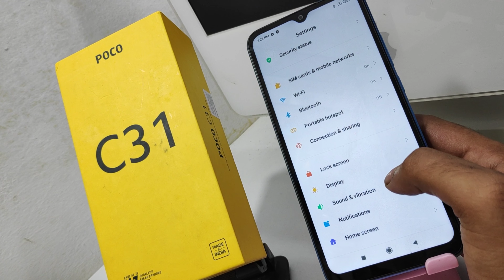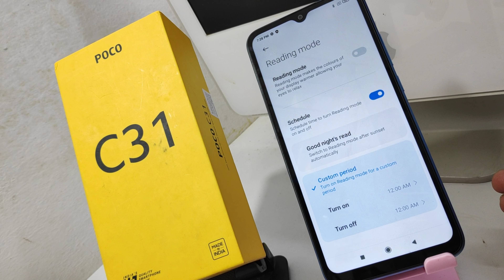How to Enable Reading Mode or Eye Protection Mode in POCO C31 in Tamil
In today's video i am going to show How to Enable Reading Mode or Eye Protection Mode in POCO C31 phone full guide watch full video for acqurecy. unless you have to face a problem..